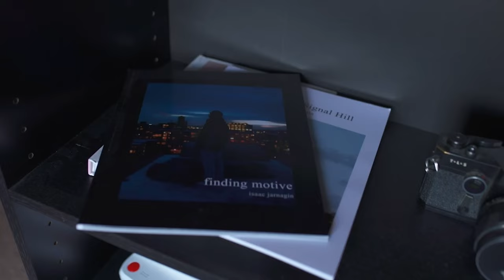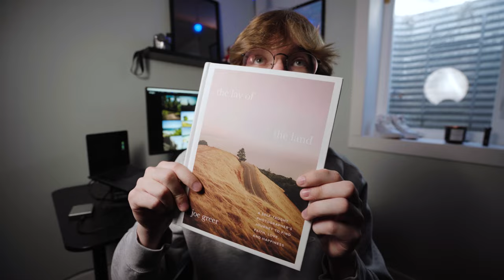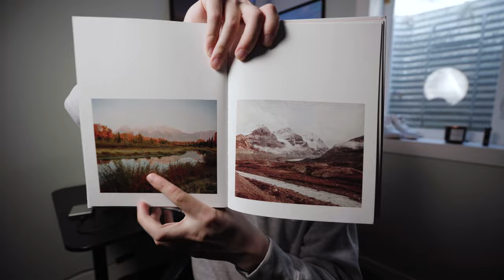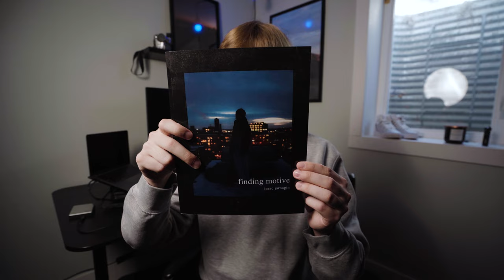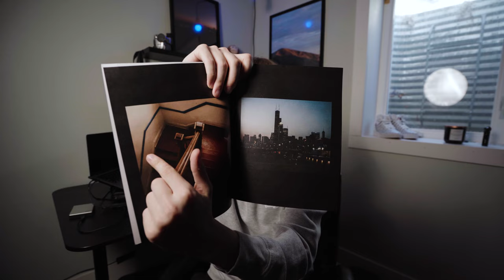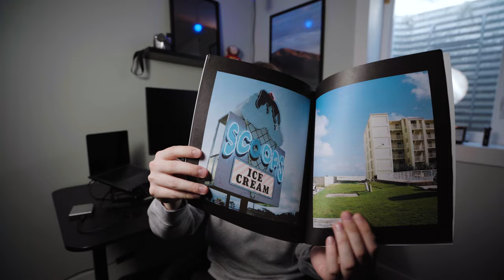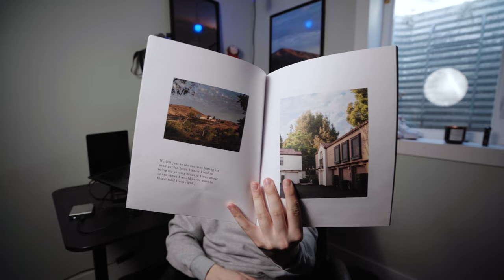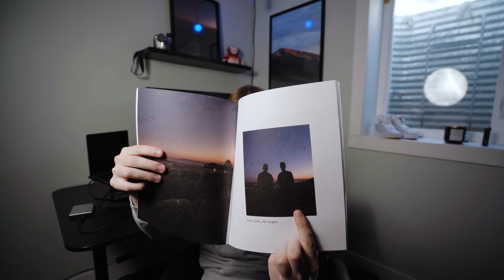Why Photobooks Elevate Your Photography Experience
In this video, we dive deep into the tactile and emotional impact of photobooks, comparing them with digital viewing to highlight their unique benefits. Learn how photobooks can enhance the presentation, preservation, and enjoyment of your photographs. Whether you're a professional photographer or a photography enthusiast, this video will show you why photobooks offer a superior experience.

✌️ ABOUT ME:
Hey I'm Isaac! I enjoy photo, video, content creation, and building my business! On this channel, I provide insights on my life as well as tips to make life easier.